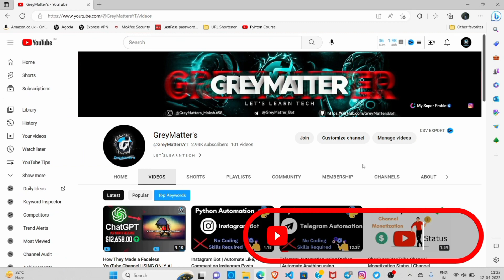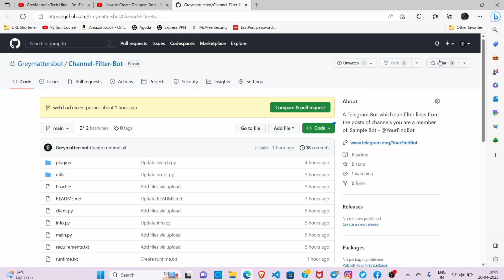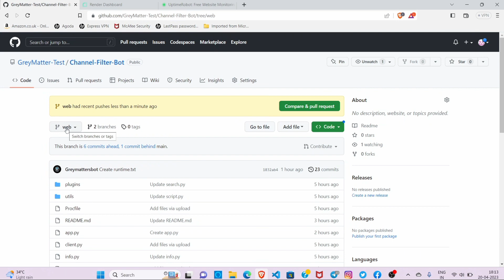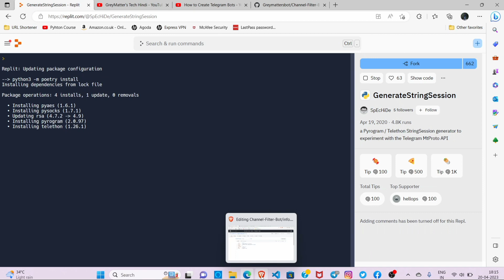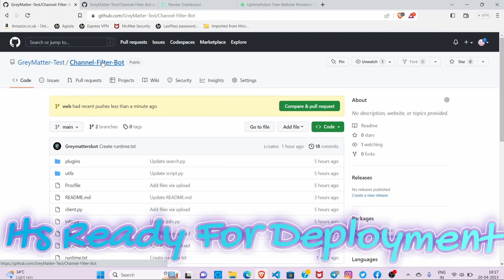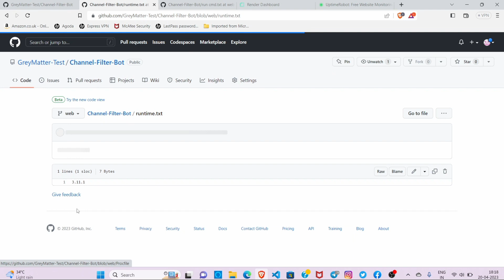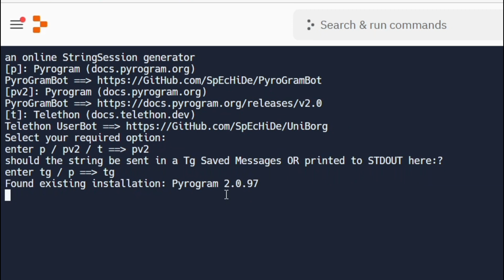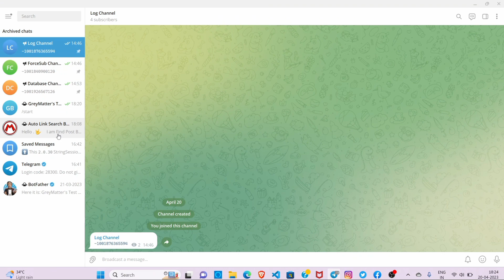How to Make Telegram Channel Link Filter Bot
Unlock the power of Telegram with this step-by-step tutorial on creating your own Telegram Channel Link Filter Bot! In this video, we'll guide you through the process of setting up a custom bot that can search and filter links from any Telegram channel you're a member of. Plus, learn how to host your bot on Render for free, ensuring a seamless and cost-effective experience. Say goodbye to endless scrolling and hello to instant access to the links you need. Don't miss out on this game-changing Telegram tool - watch now and revolutionize the way you use Telegram channels!